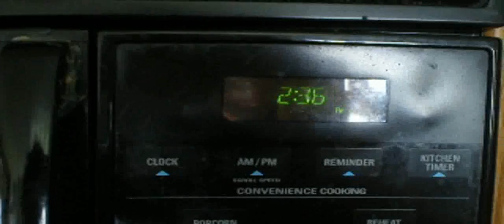Microwaving an egg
I was bored today, so I wanted to see what would happen if I microwaved an egg.  The results were explosive, literally!!  It forced the microwave door open, I didn't open it.